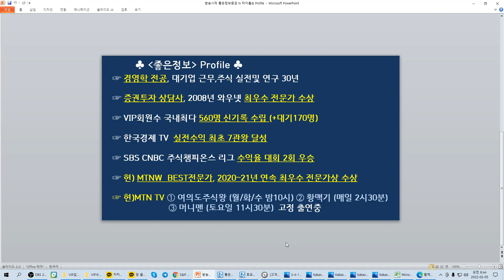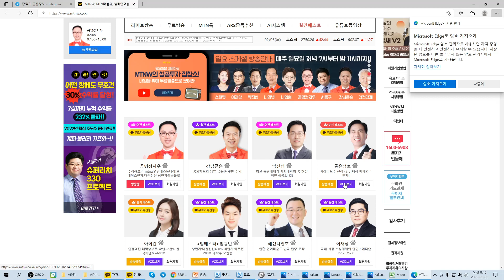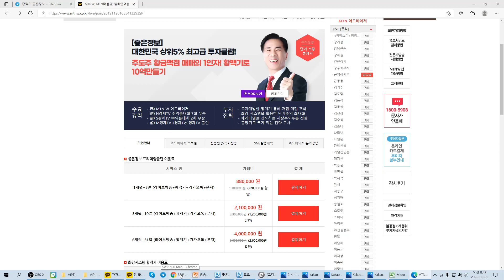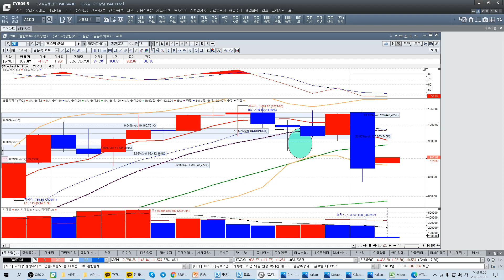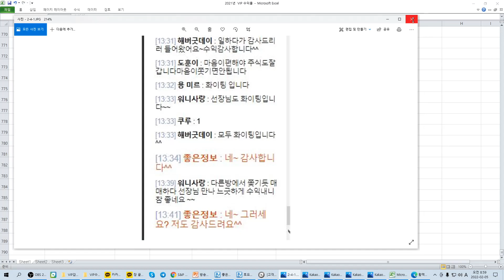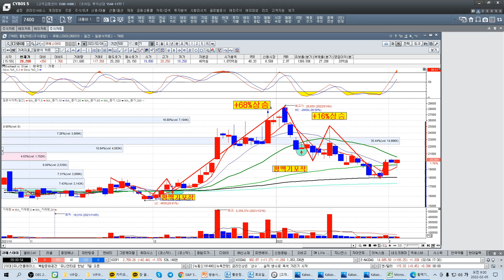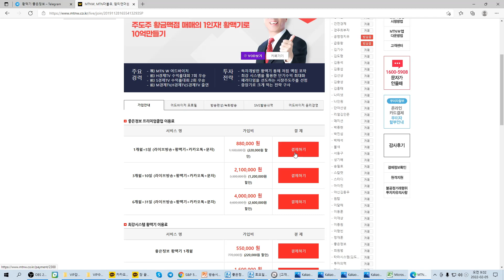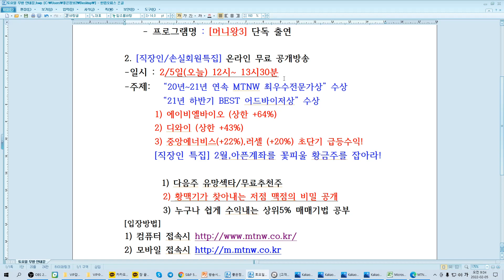[주식]나스닥급등이유/아마존/다음주증시전망/빅테크/코스닥전망/제약바이오/오미크론/진단키트/좋은정보/황맥기 포착종목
텔레그램 “황맥기 좋은정보” 무료방 (신설)